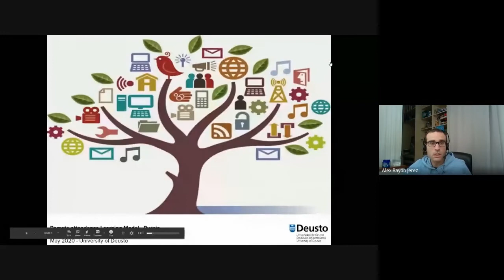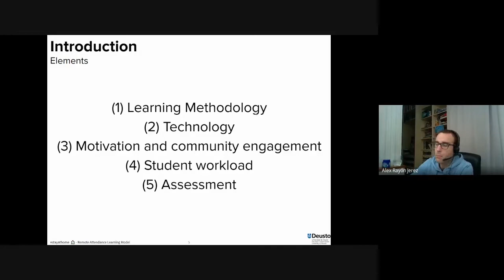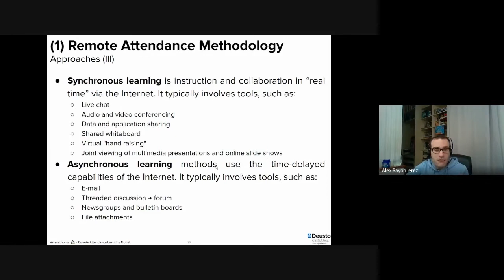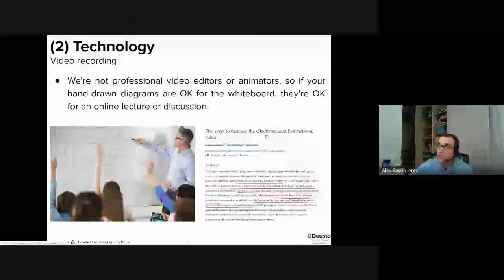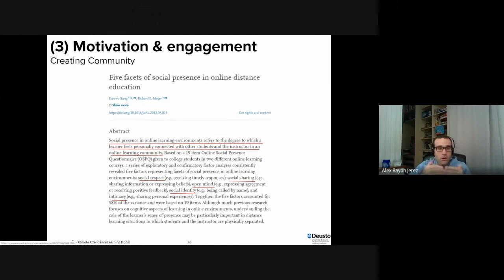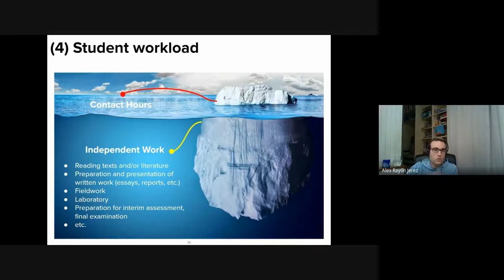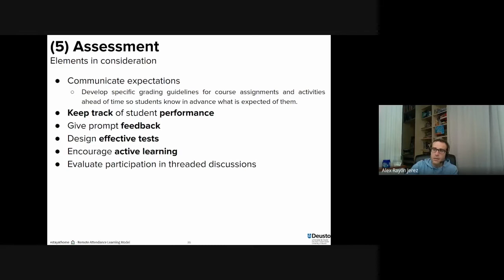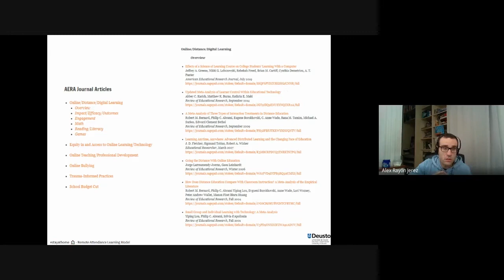Global Deusto. Webinar Remote Attendance Learning Model with National Erasmus+ Office in Russia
Alex Rayón, Vice-Rector for International Relations of University of Deusto provides an overview of Deusto distance learning methodology. This session was addressed to universities from Russia.